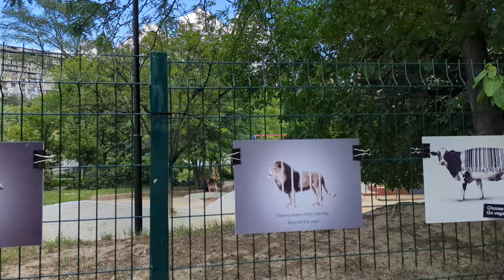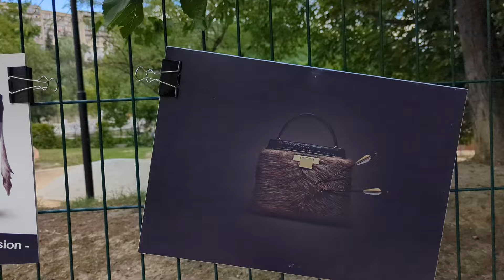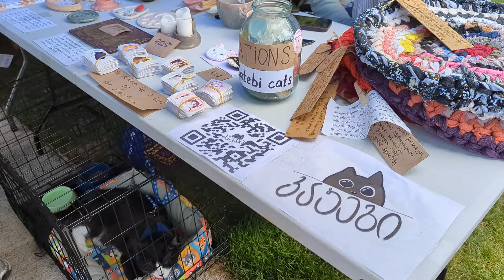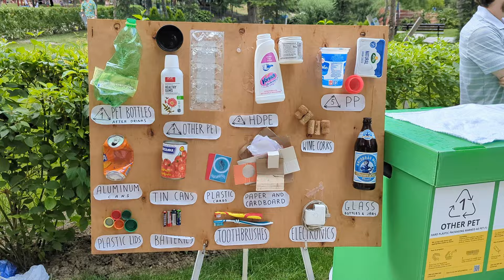Vegan Fest in Mziuri park. Syrniki in Stories cafe. Vake, Tbilisi, Chavchavadze Avenue.